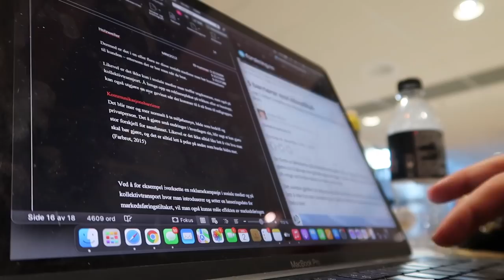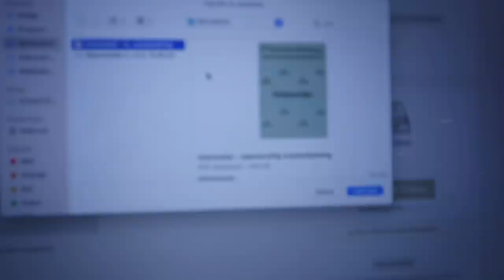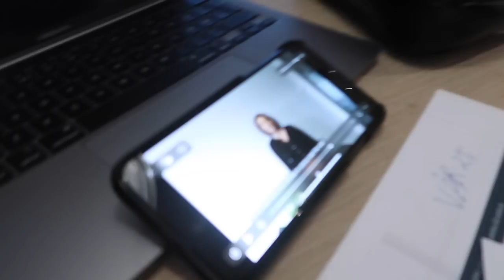«Gjorde vi nettopp dette?»😱 *vlogmas #1*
❗PRAKTISK INFO:
Jeg filmer med Canon Powershot G7X mark II
Jeg redigerer med Final Cut Pro X
Musikk er ofte hentet fra YouTube sittlydbibliotek

Takk for at du leste gjennom infoboksen, ha en suuuuper dag!
XOXO HEINE ❣️